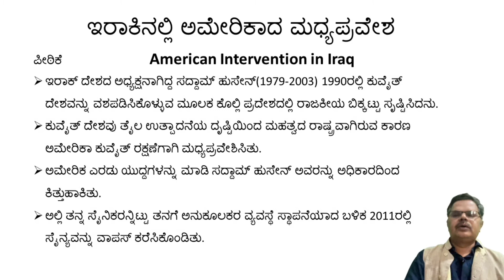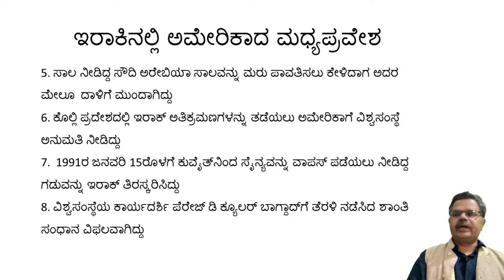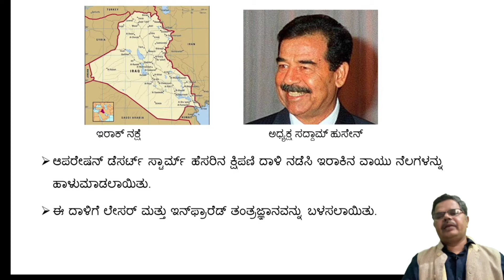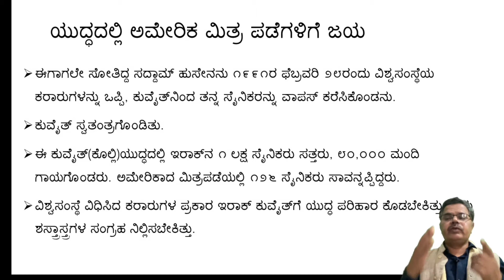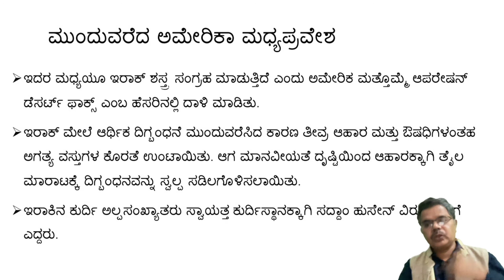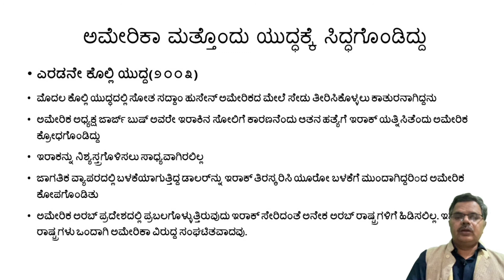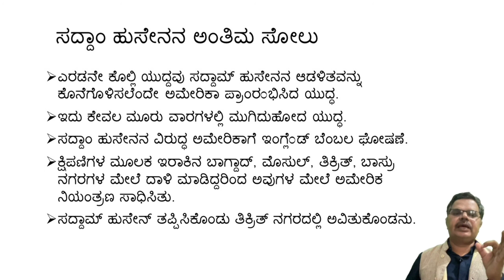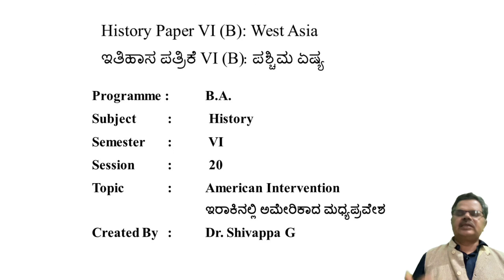American Intervention in Iraq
Iraq under Saddam Hussein had occupied Quwait country in 1990. America supported Quwait and asked UNO to save freedom of Quwait. When Saddam Hussein continued to occupy Kuwait, UNO permitted USA and allied forces to save Quwait. Gulf war started in 1991. US led forces defeated Iraq and saved Quwait. when Saddam Hussein failed to fulfill the conditions of UNO, Second war started in 2003. Saddam Hussein lost power. US forces finally left Iraq in 2011 after establishing peace and democracy.